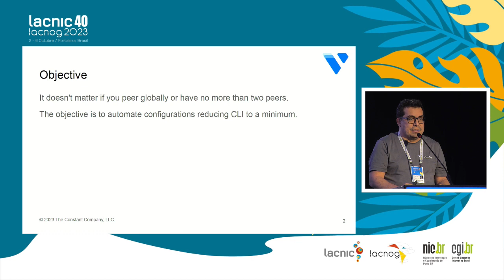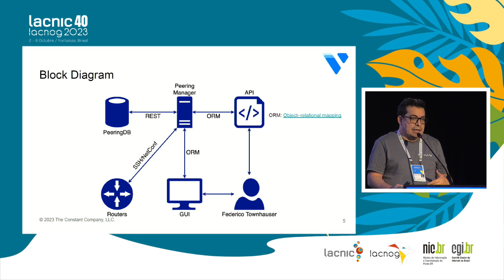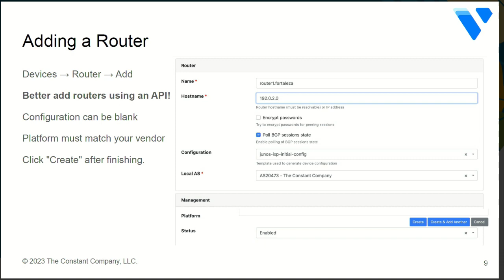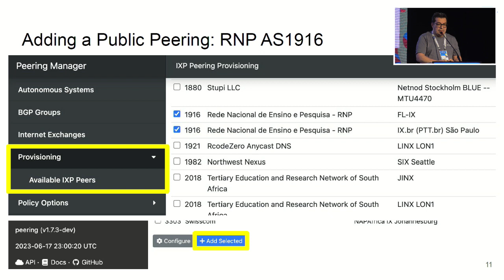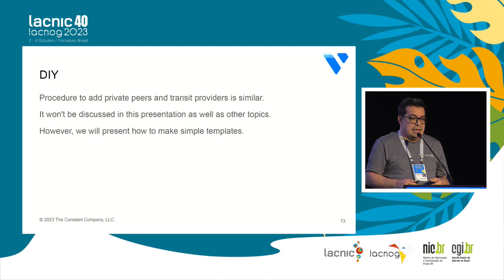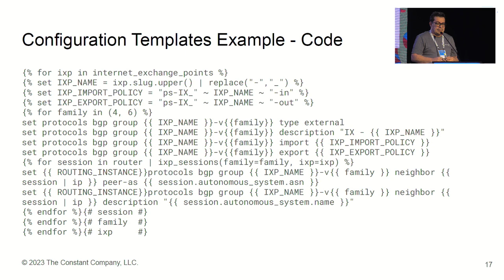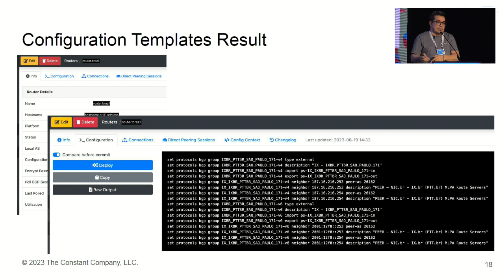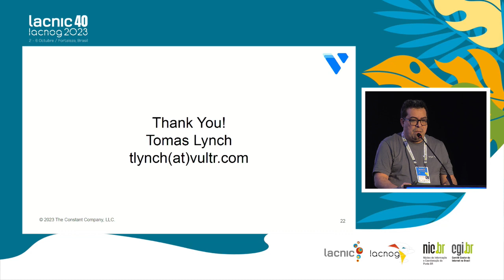Gerente de Peering